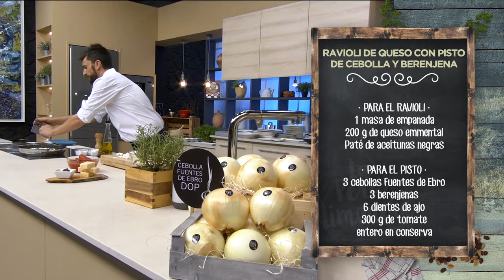RAVIOLI DE QUESO CON PISTO DE CEBOLLA Y BERENJENA - LPL PGM 1981 RECETA 01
Ingredientes para 4 personas:
Para el ravioli, 1 masa de empanada, 200 g de queso emmental y paté de aceitunas negras.
Para el pisto, 3 cebollas Fuentes de Ebro, 3 berenjenas, 6 dientes de ajo y300 g de tomate entero en conserva.
Además, 1 cayena,vino blanco, mostaza, laurel, sal, pimienta negra yaceite de oliva virgen extra.

Elaboración:
Empezamos con las berenjenas: las cortamos en daditos y las sumergimos durante unos quince o veinte minutos en una mezcla de agua fría y sal.  Así sudarán su sabor amargo.
Mientras, chafamos los ajos con su camisa y los doramos en una sartén con aceite de oliva con una hoja de laurel y una cayena, que le va a dar una alegría al plato que no veas tú.
Por otro lado, picamos la cebolla Fuentes de Ebro en dados gruesos. La ponemos en la sartén y que se vaya pochando. Escurrimos las berenjenas y también al pisto, que se cocine todo muy bien, con la tapa puesta.
Mientras la verdura se va cocinando, picamos el tomate, con la tijera, como se ha hecho en casa de toda la vida.
Añadimos un poco de vino blanco al pisto, dejamos que evapore un poco el alcohol, y poneos también el tomate picado. Mezclamos y dejamos que se vaya cocinando, de nuevo con la tapa puesta.
Vamos con los raviolis: estiramos la masa y la untamos con paté de aceitunas negras. Colocamos un taco generoso de queso y lo envolvemos con la pasta, cortando el sobrante de pasta de las esquinas. Menudo ravioli… ¡¡raviolón!! Doramos por todos sus lados los raviolis en una sartén aparte, con la tapa puesta. Los sacamos y los reservamos.
Para emplatar, servimos una ración generosa de pisto en la base. Colocamos el ravioli encima, añadimos unos puntos de mostaza y unas hierbas frescas, por el qué dirán.